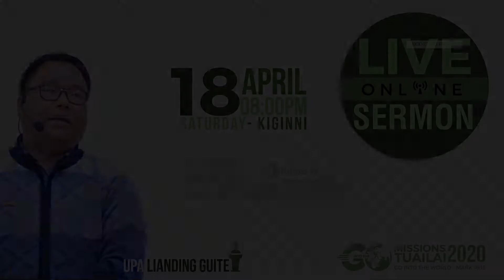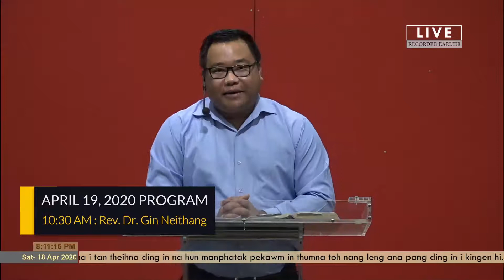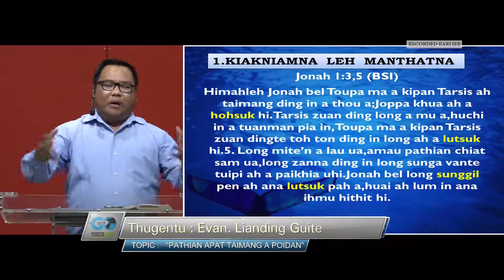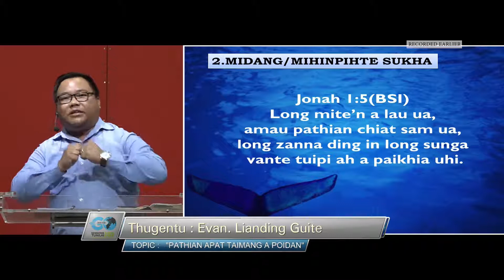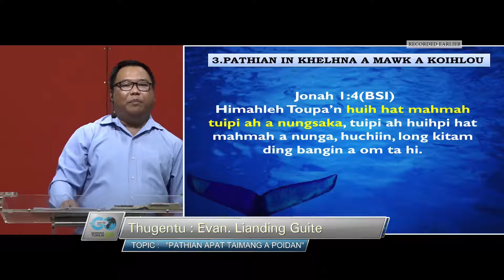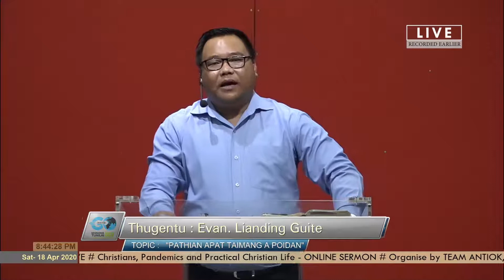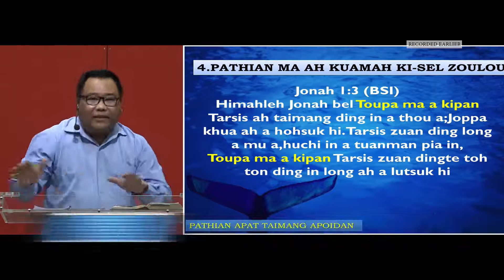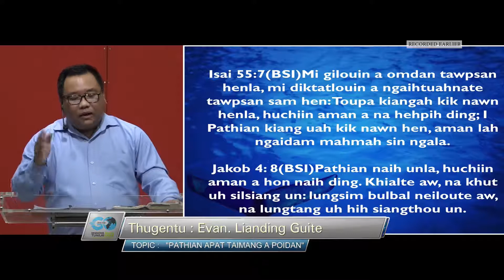Evan. Lianding Guite | Pathian Apat Taimang A Poidan | April 18, 2020